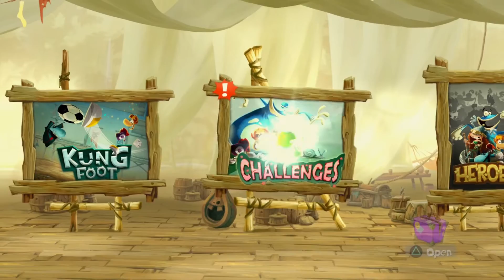#833 Daily challenges, Rayman Legends, Playstation 5, gameplay, playthrough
Started to play Rayman Legends again, because i really want to get the platinum trophy on this game.
Still a long way to go, so first i start with the daily challenges to get this over with.
Don't understand why i ever quit playing it, because it is an amazing game.

It al started with Pong and i'm still going strong.

If you like to support me, you can donate using PayPal or use the Superchat and/or Superstickers in my livestreams, all donations will be used for my channel, games and hardware.